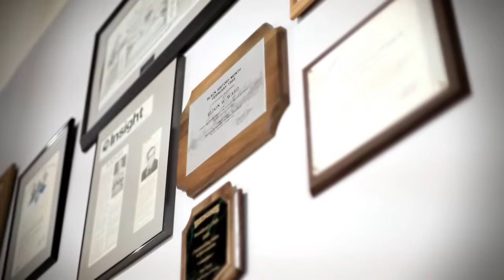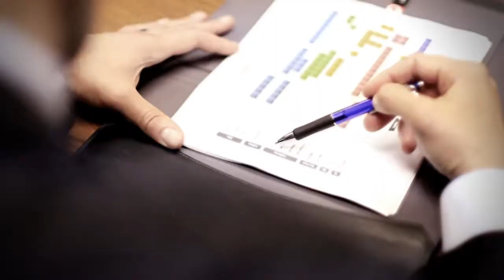Brian's MBA Helped His Moving Company Succeed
Brian Brooks, President and Co-Owner of E.E. Ward Moving & Storage, shares his story about leading his company's success and growth due to the skills he developed from his Franklin MBA.